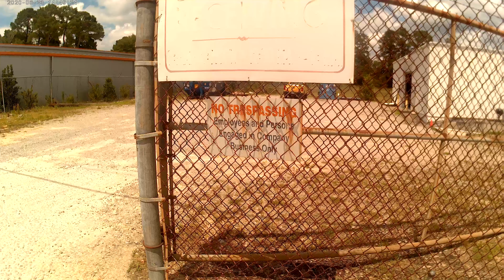Walking down the road for exercise